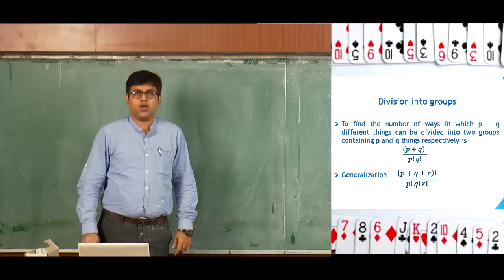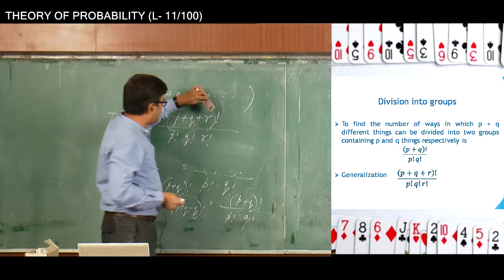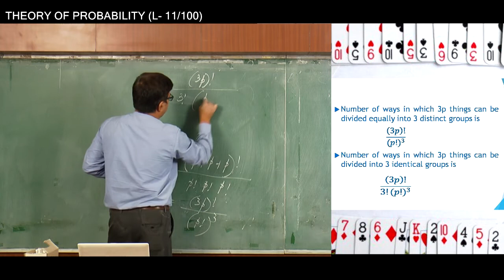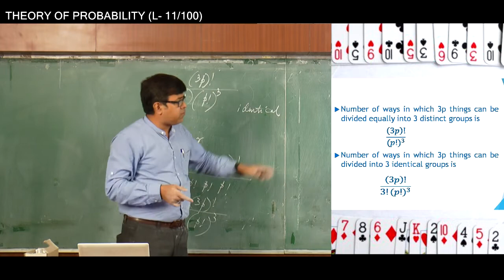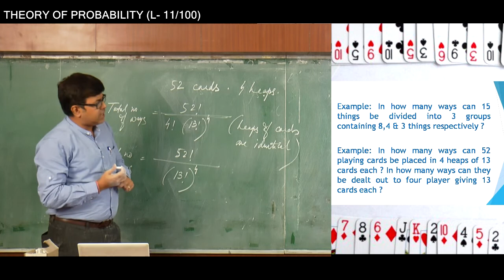PROBABILITY | LECTURE- 11 | PROF . BISWADIP BASU MALLIK | GymkhanaTV | IEM